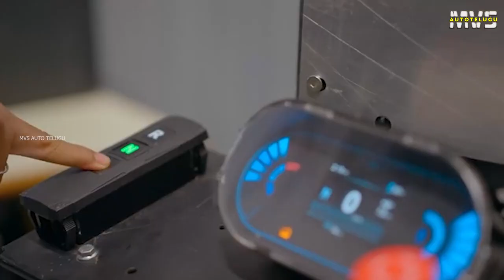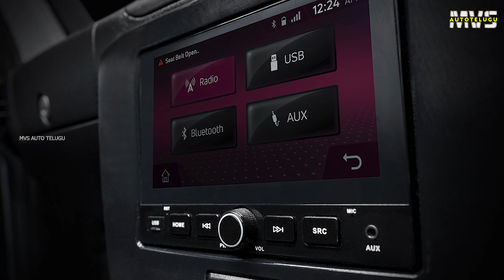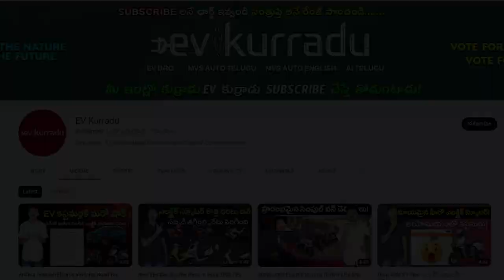Tata ACE EV Electric Truck Price, Specs, Range | MVS Auto Telugu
Tata ACE EV Electric Truck in India Price, Specs - MVS Auto Telugu

Tata Motors Launched Tata Ace electric truck in India.